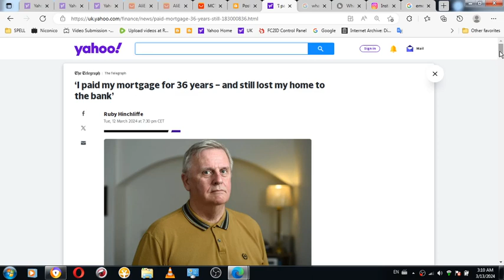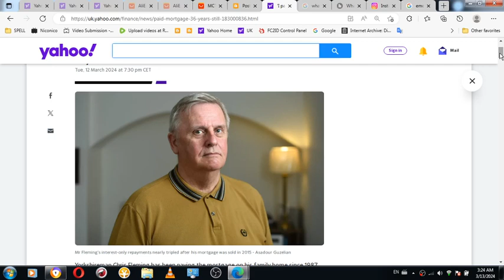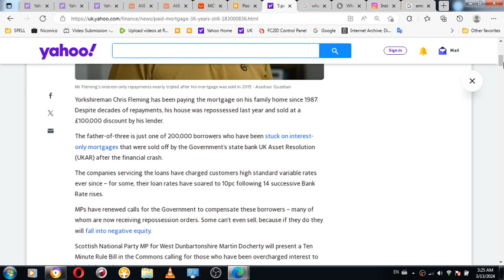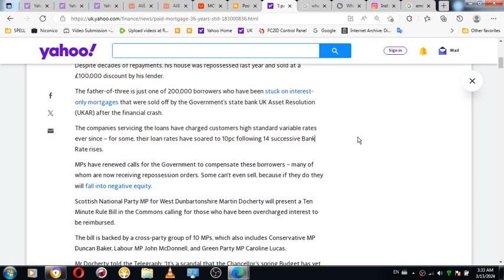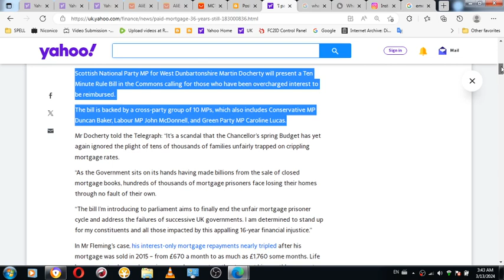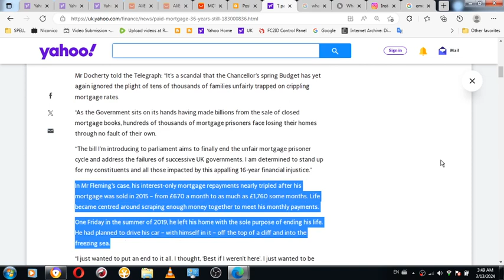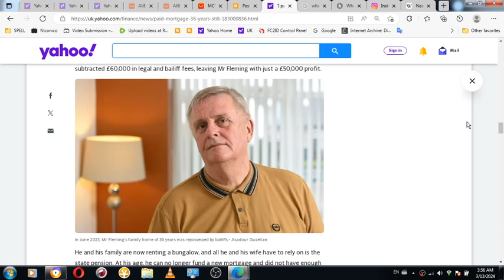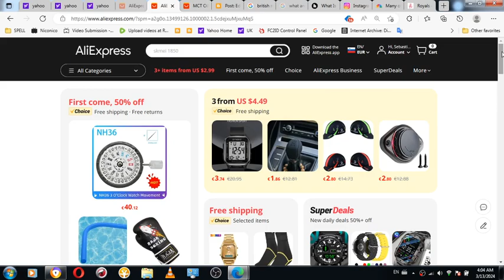Automated manufacturing industry is on the raise with 80% of global worforce as excessive uneccesary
Automated manufacturing industry is on the raise with 80% of global workforce as excessive(unnecessary) and unless wars break out West will face total social collapse - pray for social handouts and wars OR TAKE GOVERNMENT MATTERS IN YOUR HANDS